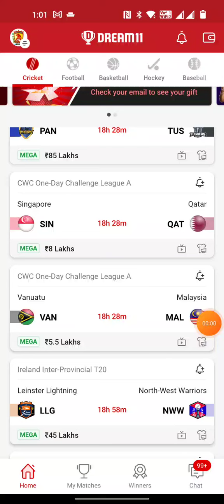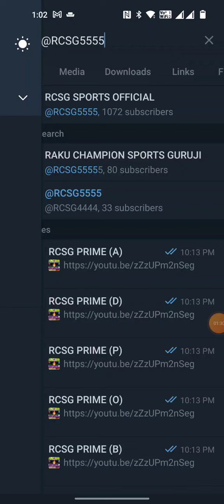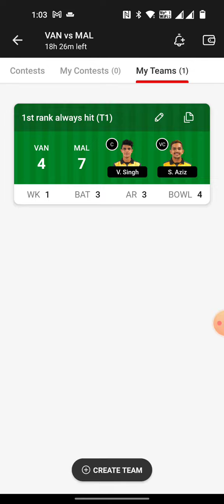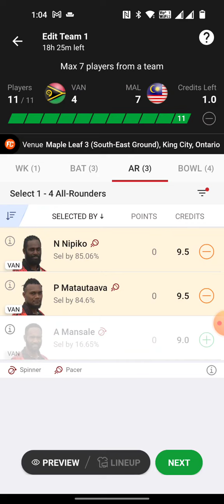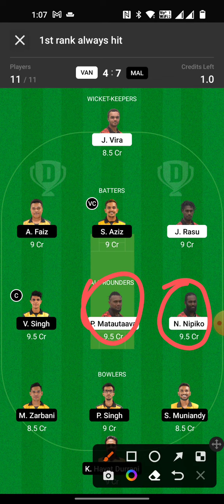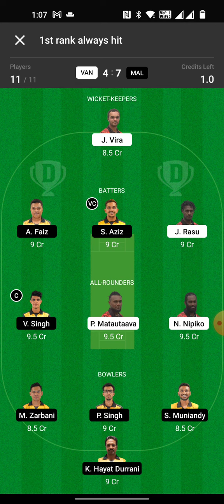VAN vs MAL match dream11 team , VANUATU vs MALAYSIA CWC ONE DAY CHALLENGE LEAGUE A, match preview 🔥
If link not work search @RCSG5555 IN TELEGRAM..

Prime available 999 month only
Interested person msg me on telegram @RAKU5555

Must watch MY GL WINNING

*1.7 LAKH RUPUEE GL WON IN FOOTBALL 1ST RANK*
 V🙏🙏🙏🙏

*1 LAKH RUPEE GRAND LEAGUE WON IN CRICKET IN CPL LEAGUE 1st RANK*

*1.5 LAKH RUPEE GL WON IN PRO KABADDI LEAGUE IN DREAM11 1st RANK*

*1 LAKH RUPEE MINI GRAND LEAGUE WON IN PRO  KABADDI LEAGUE 1st RANK*

*56000 RUPEE GL WON IN FOOTBALL MATCH 1st RANK*

H bf ydlDrvx cz drfz,vZXyczlz,x CR czh ACC